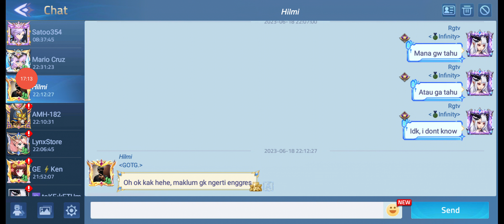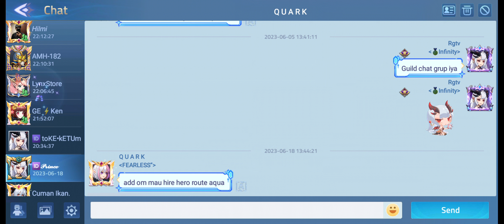Frontline Day 3 Infinity vs Genius MLA Mobile Legends Adventure